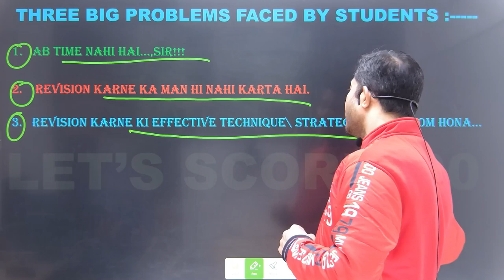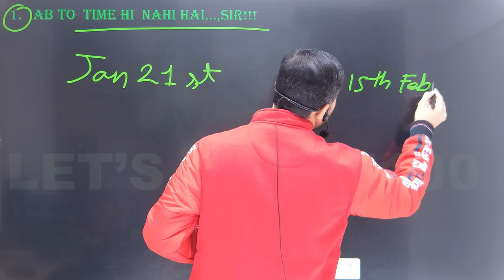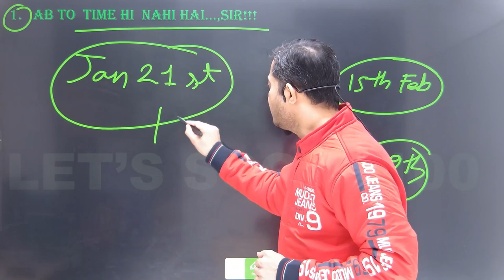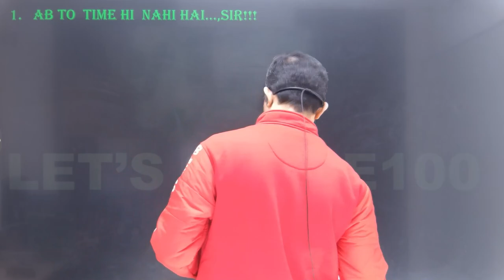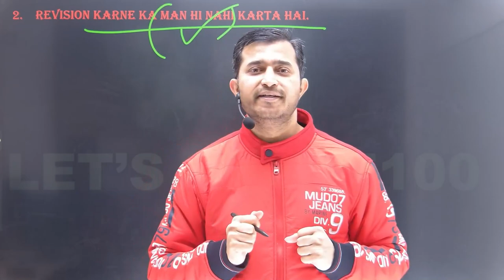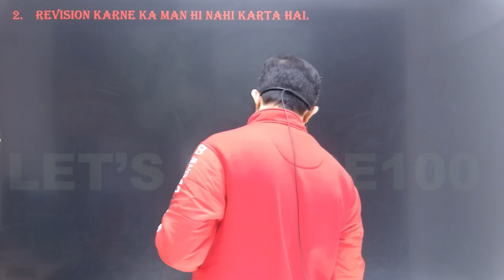How to Revise for Board Exams Class 10 | Best Revision Strategy || Best Revision Strategy for Exam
class 10 English strategy
class 10 boards motivation
How to do Revision for exams
Best timetable for students
study strategy
how to study
study motivation